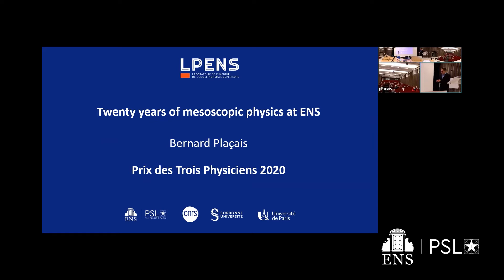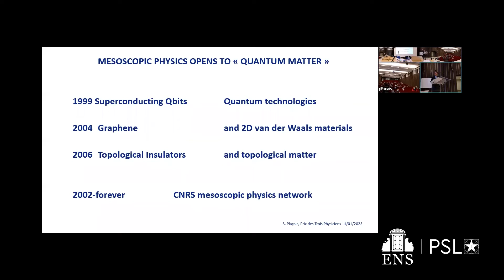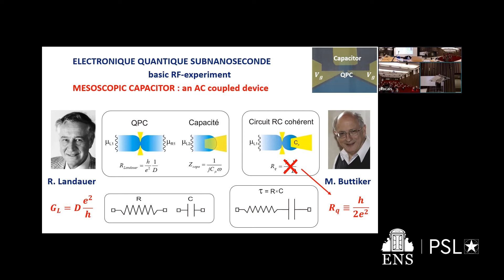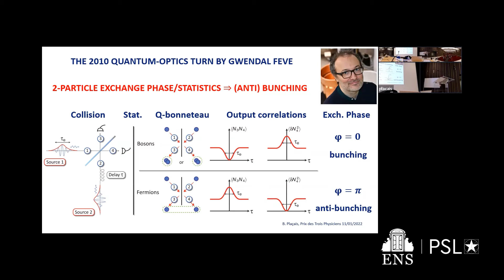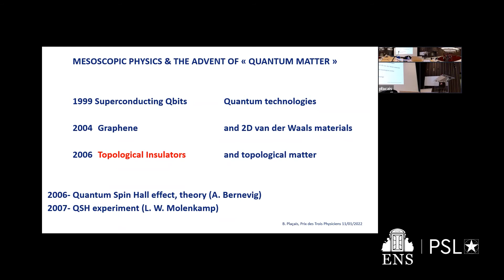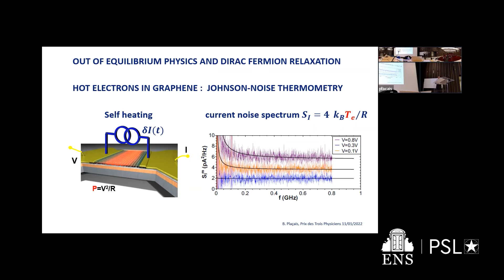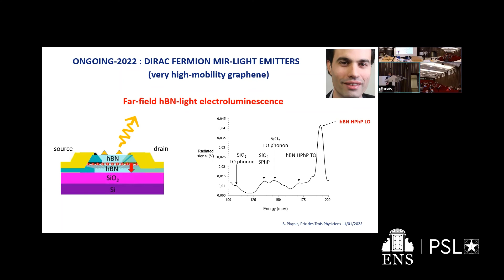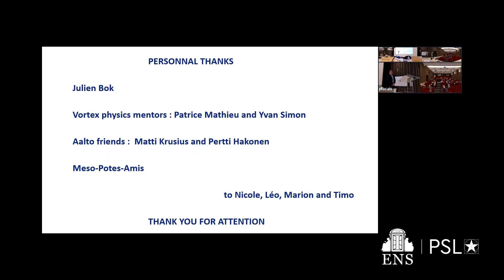Bernard Plaçais - Twenty years of mesoscopic physics (Prix des Trois Physiciens 2021)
Twenty years of mesoscopic physics at ENS
Bernard Plaçais - Directeur de recherche CNRS

Mesoscopic physics was a mature field when it was introduced at ENS twenty years ago. Originally focussed on dynamical quantum transport and noise in ballistic model systems such as carbon nanotubes and quantum Hall conductors, the activity has developped into new routes including electron quantum optics, quantum electrodynamics of mesoscopic circuits, quantum technologies, topological phases of matter, and Dirac-fermion electronics. I will illustrate electron quantum optics with single-electron collider experiments in the quantum Hall regime, assessing quasi-particle statistics and coherence properties. The advent of gapless graphene in the mid-2000 has shaken-up our understanding of electronics including transistors. I will describe some basic physics effects emerging from the relativistic nature of the Dirac fermion excitations in graphene devices. The talk will illustrate how the unique ENS environment has enabled and fostered the mesoscopic physics endeavour.